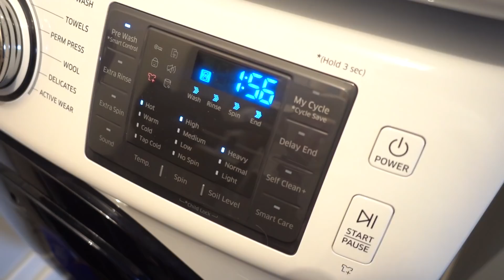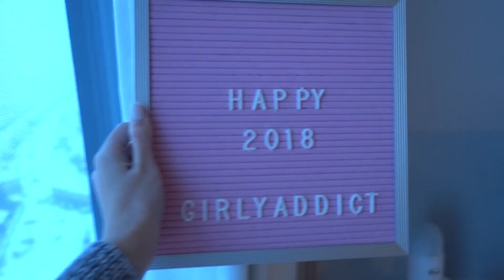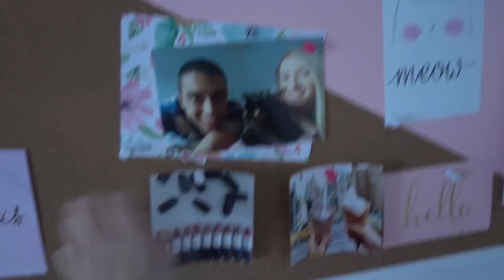IL NE PEUT PLUS CONDUIRE À CAUSE DE MOI! | 2 janvier 2018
BON RETOUR DES FÊTES, BON DÉBUT D'ANNÉE! On recommence les vlogs aujourd'hui avec des updates, un bon déjeuner et surtout, je vous explique pourquoi Jay ne peut plus conduire à cause de moi...

Questions fréquentes :
Mon âge : 24 ans
L'âge de Jay : 24 ans
Notre chat: Il s'appelle Fudge et il a 4 ans